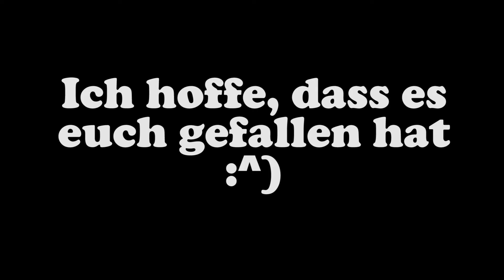ADVENTSKALENDER #023 - Alle GommeHD.net Jump and Runs [HD+]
Du hast Vorschläge oder Verbesserungsmöglichkeiten?
 Ab in die Kommentare damit xD

Wenn dir das Spiel gefällt, kaufe es bitte im Original, um die Spieleentwickler zu unterstützen!

Ich wünsche euch weiterhin viel Spass auf meinem Kanal und mit meinen Videos!

Euer Robekh